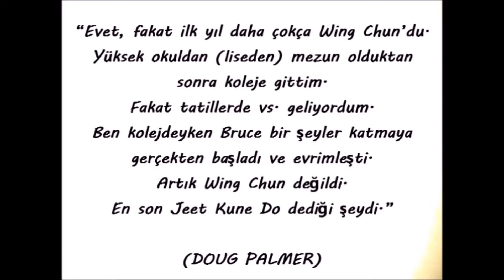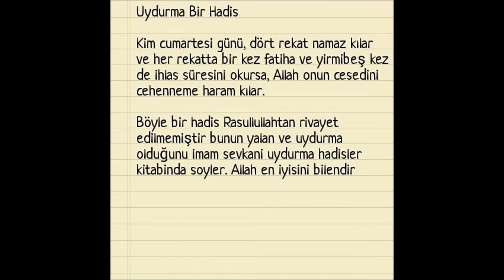KASLARI, EKLEMLERİ, KEMİKLERİ HEDEFLE (JKD-485)